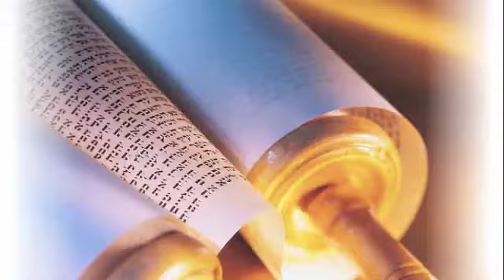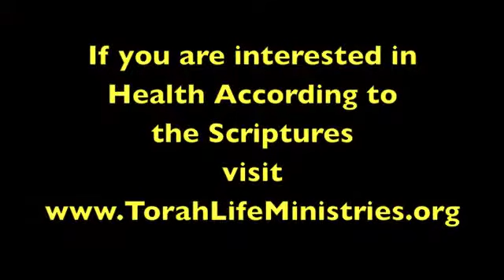The Torah and Your Health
Tonight I gave a lecture in Michigan and someone in the crowd asked me what the Torah was and what does it have to do with our health.